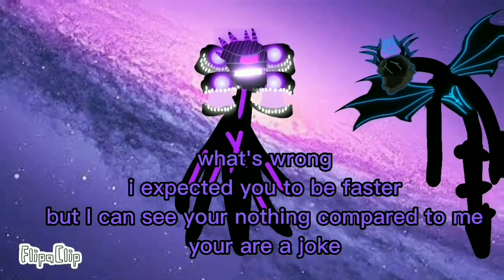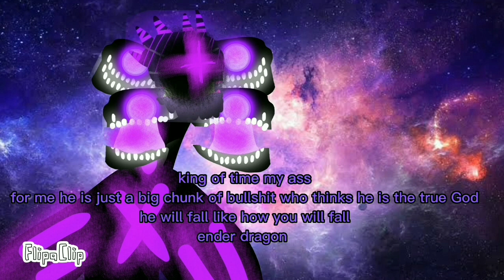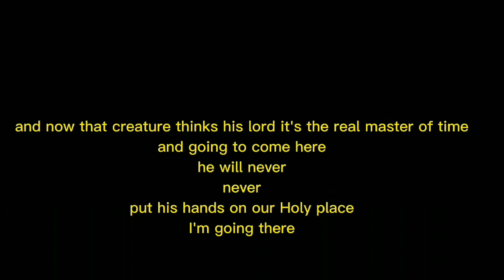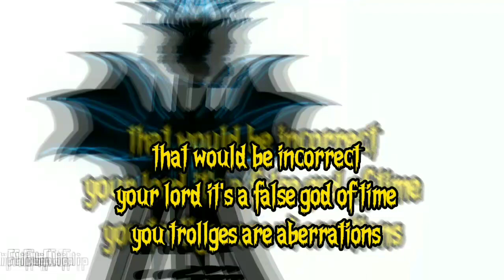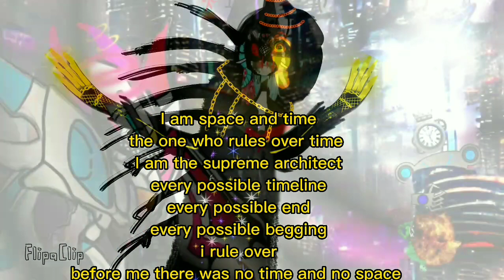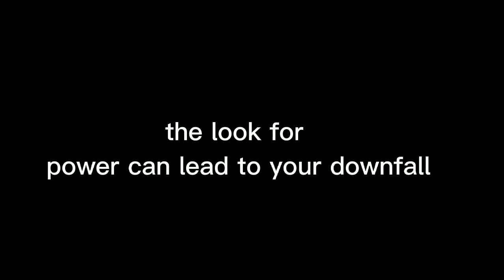Trollge but in gach: worm eater series season 2 revelation episode 17.5 (I AM THE TRUE DEVOUR)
hi how you doing well here it's the episode i hope you all like it took me a while to make it specially the fight bcz MN body it's hard to draw well i hope you all like it now to the preview:
multiversal nightmare vs Strom of trolling two beasts fighting for power but some unknown gods are not happy about this fight what will happen?

credits to MN go to @TheWatchmaker_ and @Forsaken04926